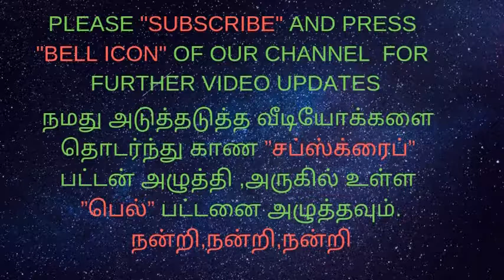ESOPHAGITIS -ENDOSCOPY அல்சர்/வயிற்றுப்புண்